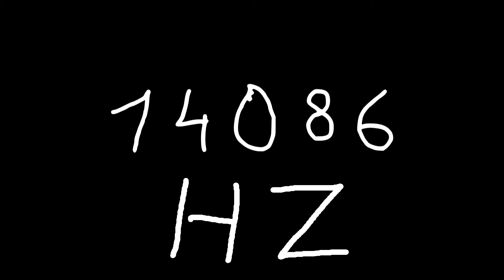14086 hz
Just sound.

chords
sounds
noise
tone
noises
tones
audio
wave
waves
sin
sine
sinus
sinoid
heart
heartbeat
resonancy